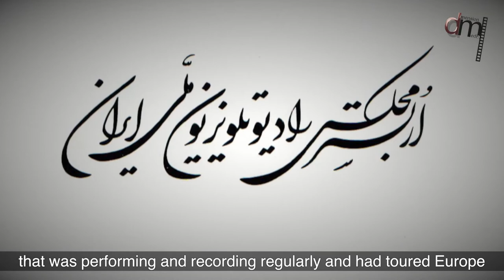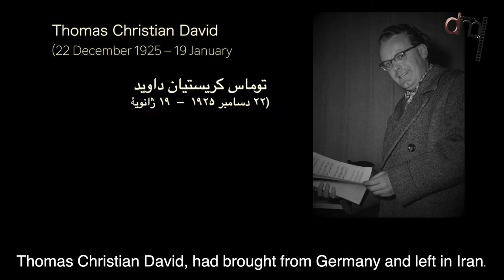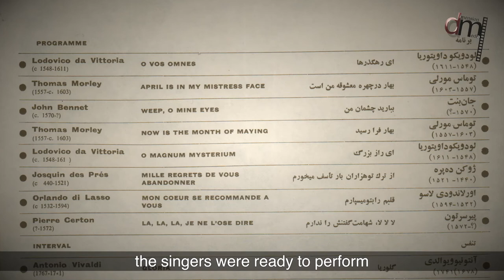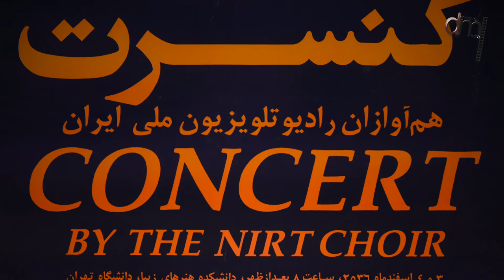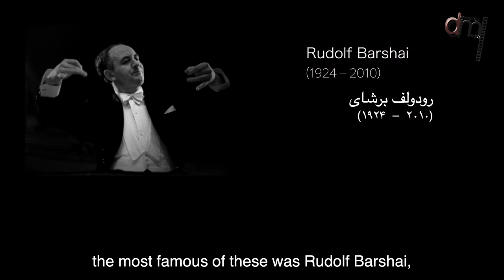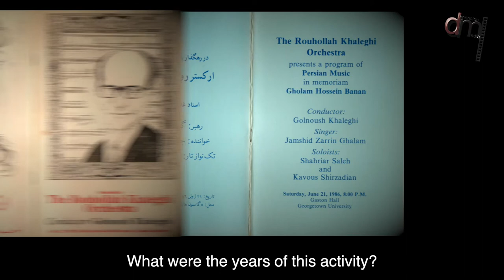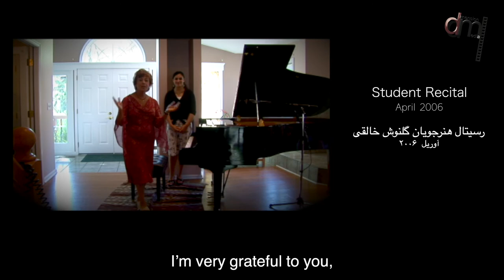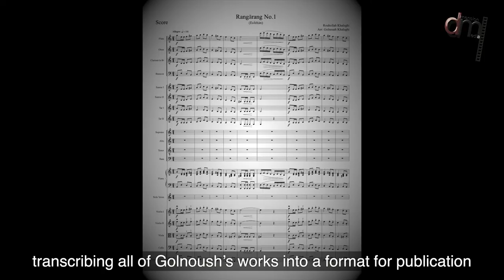A Conversation with Stephen Ackert / گفتگویی با استیون اَکِرت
Dr. Stephen Ackert talks with producer Behrouz Jamali about his career as a musician and arts administrator in Iran and Washington, DC, and his life as spouse of the composer, conductor, and pianist Golnoush Khaleghi.

Produced and Edited By Behrouz Jamali

گفتگویی به زبان فارسی با دکتر استیون اکرت، موسیقیدان آمریکایی و همسر زنده یاد گلنوش خالقی درباره زندگی و فعالیت‌های وی به همراه گلنوش خالقی در ایران و آمریکا

 تهیه و تدوین:  بهروز جمالی

  واشينگتن، سپتامبر ۲۰۲۱
 Washington DC, September 2021